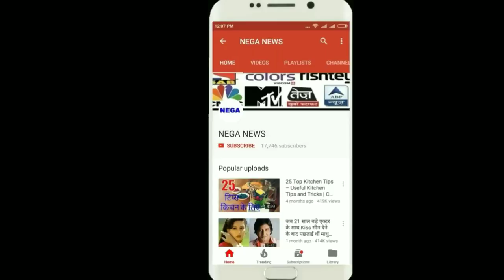पहले टेस्ट मैच शुरू होने से पहले इंग्लैंड टीम ने चली ऐसी खतरनाक चाल, क्रिकेट जगत हुआ हक्का बक्का